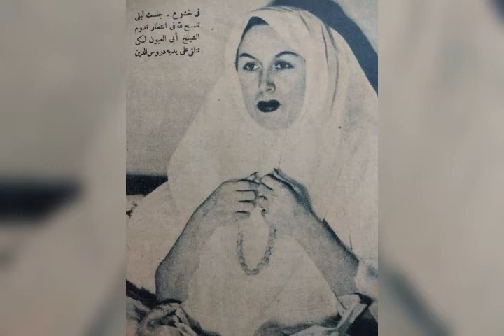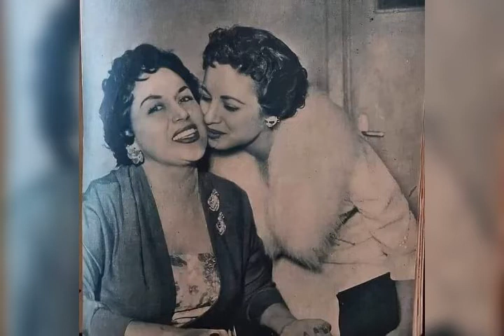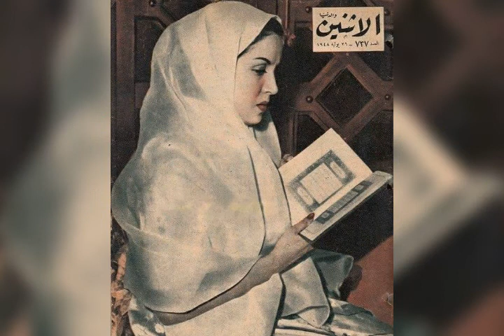🖤🎼 .. زي النهاردة : ٢١ نوفمبر ١٩٩٥ رحلت_عن_عالمنا_قيثارة_الغناء_العربي الفنانة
👈 ليلى مراد .. هي ليليان زكي مراد موردخاي ولدت يوم ١٧ فبراير عام ١٩١٦ ، درست في مدرسة نوتردام ديزابوتر و تعلمت الغناء على يد والدها الملحن زكي مراد و الملحن داوود حسني ، تقدمت للاذاعة المصرية في منتصف الثلاثينات و تعاقدت للغناء بشكل اسبوعي في الاذاعة  .

🎼 أعمالها :
قامت ليلى مراد بتقديم اعمال سينمائية مثل " ليلى بنت الاغنياء ، سيدة القطار ، عنبر ، قلبي دليلي ، غزل البنات" و من اشهر اغانيها " الدنيا غنوة ، الحب جميل ، يا رايحين للنبي الغالي ، يا حبيب الروح " .
 زواجها :
 تزوجت الفنانة ليلى مراد من الفنان أنور وجدي و استمر زواجها منه 8 سنوات و انتهى بالطلاق . تزوجت من الطيار وجيه أباظة و انجبت منه اشرف و تزوجت من المخرج فطين عبد الوهاب و انجبت منه زكي فطين عبد الوهاب . اعتزلت العمل الفني في منتصف الخمسينات و هي في قمة المجد و لم تتراجع عن قرارها .

 قصة اسلامها :
 و كانت ابرز محطات حياتها هو اعلان اسلامها عام 1946 و عن قصة إسلامها : فذات ليلة من عام 1946 وفي أوائل شهر رمضان المبارك حيث كانت الزينة والفوانيس تطل على شرفة ليلى مراد . استيقظت الفنانة ليلى مراد علي صوت مؤذن المسجد المجاور لعمارة الايموبيليا بشارع شريف بوسط القاهرة يؤذن لصلاة الفجر حيث كانت تسكن ليلى مع زوجها أنور وجدي. وقد احست كأن هاتفا دعاها الى شيء ما .. فأيقظت أنور وجدي وهي تردد: أنور.. أنور.. قوم اصحي.. صوت المؤذن النهاردة جميل.. أحلى من أي يوم.. قبل كده كان صوته يزعجني كل فجر.. اليوم صوته في أذني أحلى من صوت الكروان.. أنور.. أنور.. أنا عايزة أشهر اسلامي .. ثم عادت لتهزه وهي تقول: يا أنور قوم اسمعني .. بأقولك عاوزة أشهر اسلامي .
رد أنور ببرود : قولي أشهد ألا اله الا الله وأن محمداً رسول الله كدة تبقي أسلمتي ونامي بقي يا ليلى أنا طول النهار والليل تعبان بأصور في الاستوديو وبعدين ايه اللي خليك تفكري في حاجة زي دي دلوقت. فقالت له ليلى : أنا حبيت الاسلام يا أنور فتركها ونام كعادته ، لكن ليلى مراد لم تنم .. ظلت مستيقظة وفي التاسعة أيقظت زوجها أنور وجدي وارتدت ملابس محتشمة ووضعت طرحة على رأسها وقالت له هيا بنا نذهب الى مشيخة الأزهر كي أشهر اسلامي ، وفي الأزهر استقبلها الشيخ محمود أبو العيون وأشهرت اسلامها على يديه ونحرت الذبائح بعد خروجها من الجامع الأزهر ووزعتها على الفقراء والباعة الجائلين.. وأقامت أول مائدة للرحمن في شارع المدابغ .

👈 وفاتها : رحلت ليلى مراد عن عالمنا يوم 21 نوفمبر 1995 عن عمر يناهز 77 عام ، و قد أوصت قبل رحيلها بأن يصلى عليها بمسجد السيدة نفيسة .. رحم الله الفنانة الجميلة ليلى مراد